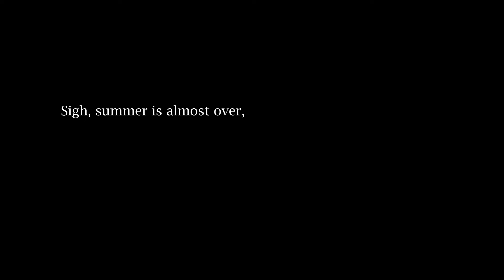2022 Season Ender Calgary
Note to my self: record a fuckton of videos.